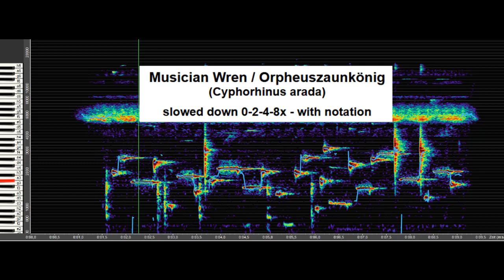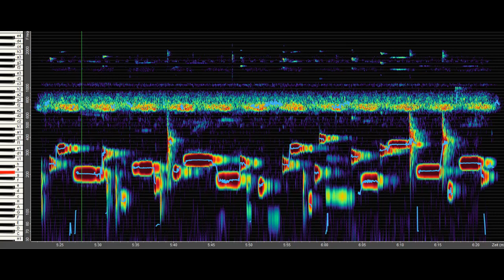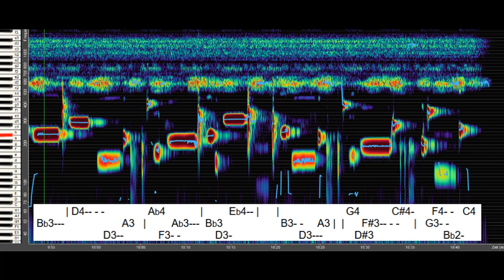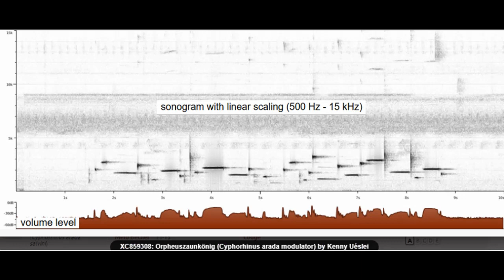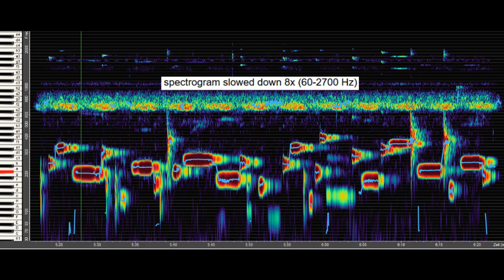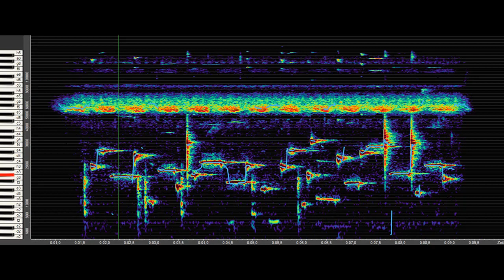Musician Wren / Orpheuszaunkönig (Cyphorhinus arada) - slowed down 0-2-4-8x - with notation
Musician Wren: Singing of 3 different birds (1 verse each) - slowed down 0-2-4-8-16x - with notation

From Wikipedia: "The Musician Wren lives in South America. Its song consists of antiphonal tones of both sexes.. It is a series of clear, insistent whistles that vary greatly in pitch. A phrase is repeated many times with little variation before he switches to another song. His call includes a harsh chuk sound."

06:26 - slowed down 8x with notation
14:11 - Appendix: a comparison
1) spectrogram with logarithmic scaling
2) spectrogram with linear scaling
3) sonogram with linear scaling
4) spectrogram slowed down 8x

The vocal range is slightly more than 2 octaves, E5 (660 Hz) to G#7 (3250 Hz). The entire partial tone spectrum extends up to 96 kHz. At G#6, the partials can be read up to the 28th partial (seventh F#11 at 48 kHz).
In the spectrogram of wren 1, the frequency spectrum above the cricket sound between the 4th and 8th partial (11-16 kHz) can be clearly and calculably recognized.
The lower tones sound only faint, but the very clear and intense whistle or flute tones between 1500 and 3000 Hz lie in the frequency range in which our ears can still distinguish pitches relatively well and in which our hearing is particularly sensitive.

(In all 3 recordings different crickets can be heard, in the first at 5500 Hz, in the second at 4500 Hz and at 5300 Hz, in the third at 4500 Hz, 6000 Hz and 7.5-10.5 kHz).

All 3 birds repeat their verses in their song with slight variations. The long verse of wren 3 contains three repetitions with a few small changes. However, it also sings shorter verses.

The first impression is that each wren jumps up and down in rapid alternation between pitches that are further apart. It is a rhythmically variable sequence of very short and some somewhat longer, more clearly perceptible notes. Wren 1 has a total of 28 notes with 6 stronger sounding notes (sequence: G#6-A#6-C7-F#6-B6-F6) and Wren 2 has 38 notes with 12 stronger sounds (G#6-D#7-D6-F#6-A#6-D7-G#6-D#7-F#6-A6-C7-F6).
The specific rhythm is created not only by the variable succession of several short and single longer notes as well as high and low notes, but also by the fact that very short, sharp noises are repeatedly heard between groups of 2-6 notes. When slowed down, it can be recognized that these short noises create a structure of individual connected interval sequences, e.g. B3-E4-G#3-D4 or C3-A3-F3 or D4-D3-A3  or G3-F4-A#2-B3-A#3 or D3-B3-G3.
However, although individual sounds can be distinguished relatively clearly for our ears as pitches, we cannot establish a direct connection between the tones in the rapid succession between the sometimes very large intervals. It sounds more like "new music", which is sometimes not very singable and jumps up and down in the intervals without a traceable melody.

But if I play the first motif (B3-E4-G#3-D#4) as a loop, I can spontaneously whistle along the "E major triad" (B3-E4-G#3) without any problems (and without knowing what notes they are). However, the high D#4 is so short that I don't recognize it. The human whistling tones are in the same frequency range as the "whistling tones" of the wren (1945 Hz / 2589 Hz / 1631 Hz = 6:8:5 = fifth:octave:third). This means that I can whistle exactly the same notes as the wren.
If I take a closer look at the whole sequence of notes in the slowdown, I see that the bird glides from G#3 to G3 on the third note, and then the D4 is in the exact ratio of a fifth (3:2) to the G3.

The spectrogram of the other motifs in the verse also shows that it is not a random sequence of intervals, but that most of the tones are in a spectral relationship to one another. Like all somewhat more intense sounds, the first B3 continues to sound when the E4 is heard, and the echo of the E4 continues to resonate almost to the end of G#3. And even the short D4 continues to sound, although the bird makes a bump noise  immediately after the D4. When he then enters the second motif with C3, this is the exact ninth (D4/C3 = 9:4) to the still sounding D4. And so it continues with the sequence C3-A3-F3 (3:5:4), a pure "F major" triad in which the third A/F sounds quasi two-part at the end. There is another similar triad as a quartal sext sound at the end of the verse D3-B3-G3 ("G major").
This sounding together ("consonare") applies to all pitches and their relationships in a phrase. It is not to be confused with our concept of "consonance". The interval G#3-D3 (a "tritone") also sounds exactly together in the ratio 7:5 and that doesn't sound dissonant at all.

I listened to a total of 20 recordings of Musician Wren singing and found the same verse models with similar jumping interval sequences and variable rhythm in all of them.